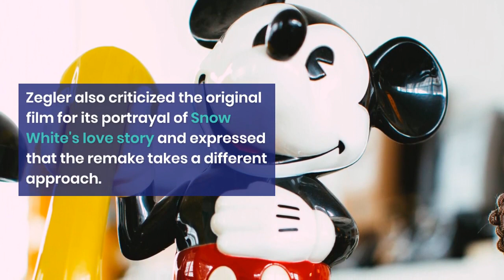Upcoming Movie now white 2014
gaming news, tech news, movie news, movies